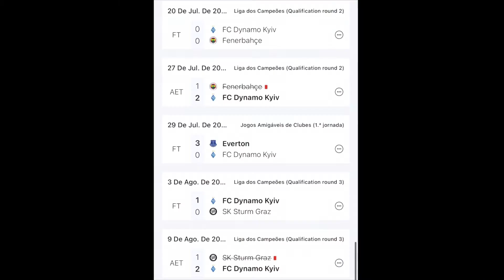D.E.P. FERNANDO CHALANA, o Pequeno Genial (Chalanix) | Análise DYNAMO KIEV 2022